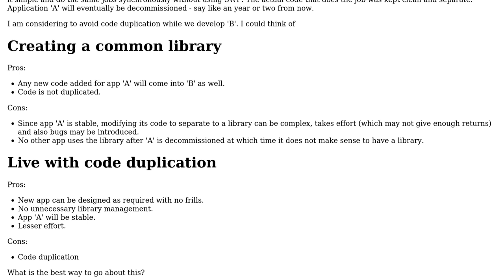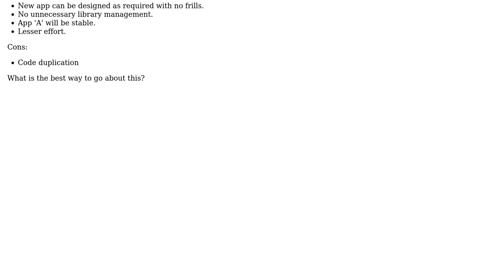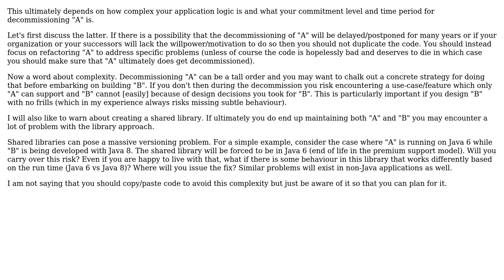Software Engineering: Sharing common code when re-writing an application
With thanks & praise to God, and with thanks to the many people who have made this project possible! You are responsible for your own actions.